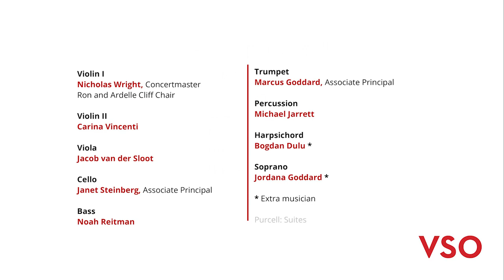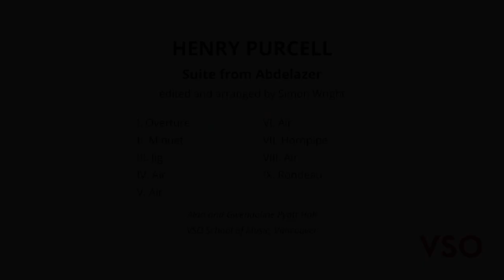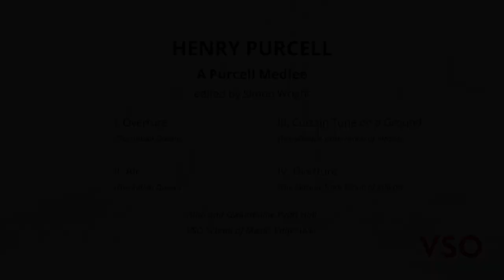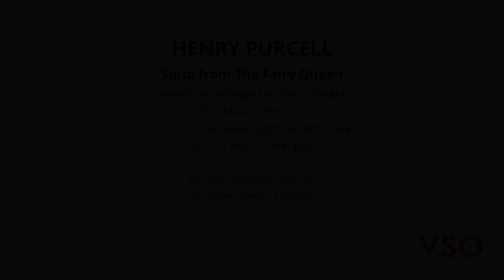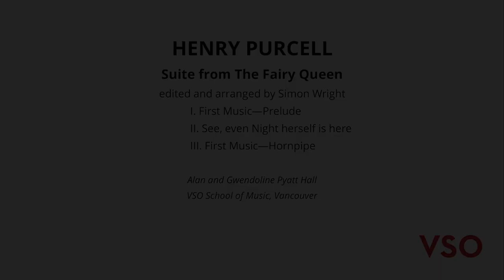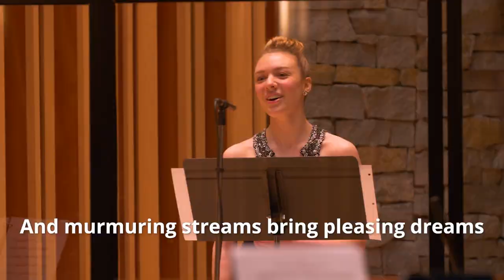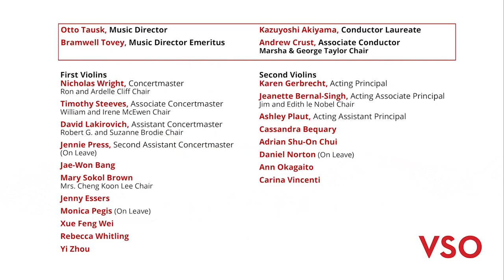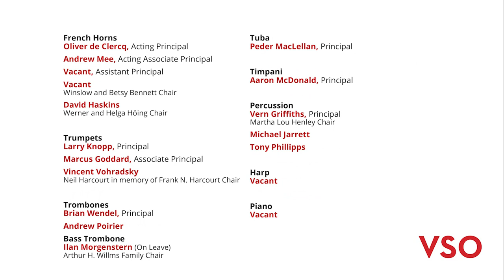VSO ChamberFest: Purcell Suites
TONIGHT! APRIL 16 - Enjoy a free performance of Suites by Henry Purcell arranged for chamber ensemble with members of the VSO.
Purcell was one of the greatest English composers of the 17th century. He was only 36 at the time of his death and had spent much of his life in the service of the Chapel Royal as a composer, organist, and singer, working at Westminster Abbey, and producing music for dramatic works of the Restoration period.
The suites collected here have been assembled by conductor, organist, accompanist arranger and teacher Simon Wright, (father of VSO concertmaster Nicholas Wright). Educated at Chetham’s School, Manchester and at the Royal Manchester College of Music, he has served as Conductor and Artistic Adviser of the Leeds Festival Chorus, Musical Director and Principal Conductor of the York Guildhall Orchestra, and as organist of Ampleforth Abbey in North Yorkshire.